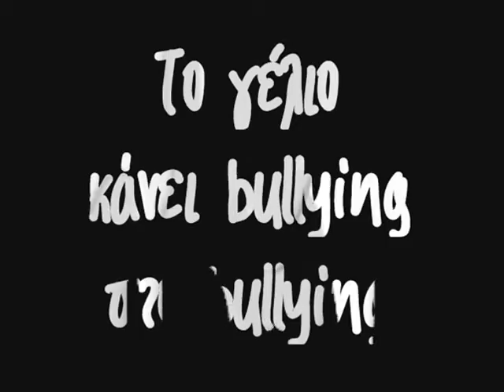ΟΛΟγυρα ΟΛΟτελα ΟΛΟιδιοι, director's amateur cut...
"ΟΛΟγυρα ΟΛΟτελα ΟΛΟιδιοι"...
Το γέλιο κάνει bullying στο Bullying!

Πρεμιέρα Κυριακή, 18/10/2015

στο Θέατρο «ΑΝΕΣΙΣ». Κηφισίας 14, Αμπελόκηποι.

Παραγωγή: Ma.Ka.Co theatre

ΟΛΟΓΥΡΑ ΟΛΟΤΕΛΑ ΟΛΟΙΔΙΟΙ

Ολόιδιοι ολότελα ολόγυρα
αυτή είν’ η ιστορία ενός μικρούλη μπόμπιρα
που νόμιζε τον κόσμο μας πως μπορεί ν’ αλλάξει
και τώρα τα μπατζάκια του φωτιά έχουν αρπάξει

Φαντάσου απ’ άκρη σ’ άκρη στον πλανήτη
να αποχτούσαμε ίδια μάτια μαλλιά και μύτη
σαν τις ξανθές να είχαμε όλοι μυαλό κουκούτσι
κι οι πεθερές να φέρνανε στη Μόνικα Μπελούτσι

Απίστευτα όλοι μοιάζουμε
απόλυτα ταιριάζουμε
κρυβόμαστε λουφάζουμε
στο ίδιο μας το χάλι

Ό,τι μας δείχνουν βλέπουμε
ό,τι μας λένε ξέρουμε
κίνδυνο δεν διατρέχουμε
αν ζούμε όπως οι άλλοι

Ολόγυρα ολότελα ολόιδιοι
και να σου οι Μογγόλοι με τους Παπούα όμοιοι
ποιος είναι κάτοικος Χονγκ Κονγκ και ποιος Χονολουλού
ποιος ήρθε απ’ το Άμστερνταμ κι απ’ τη φυλή Ζουλού

Μπερδέματα παντού παρεξηγήσεις
οι άνθρωποι έχουν γίνει περίγελος της φύσης
κάποιος παντρεύτηκε προχθές και έχει φάει φρίκη
η νύφη ήταν κάτασπρη από τη Μοζαμβίκη

Απίστευτα όλοι μοιάζουμε
απόλυτα ταιριάζουμε
κρυβόμαστε λουφάζουμε

Ολόιδιοι
σαν άβουλοι και άχαροι στρατιώτες

Ολότελα
να ‘ναι οι πολλοί όπως τους θέλουν λίγοι

Ολόγυρα
κανείς απ’ το κοπάδι ποτέ να μην ξεφύγει